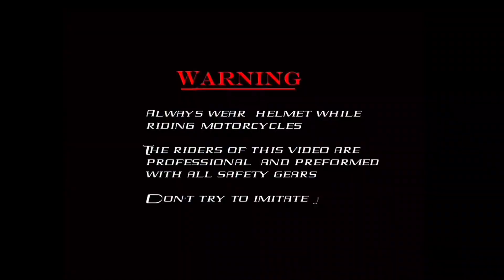Part 04.രാവിലെ start ചെയ്യുമ്പോൾ ശ്രദ്ധിക്കേണ്ട major കാര്യങ്ങൾ...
എന്തെങ്കിലും തെറ്റ് ഉണ്ട് എങ്കിൽ just comment. Thank u so much for your support...

Equipments used

GoPro Hero8

GoPro Mic adapter:

Oneplus 7T

Rode video mic:

Helmet chin strap mount

Action pro Vlogging protective case